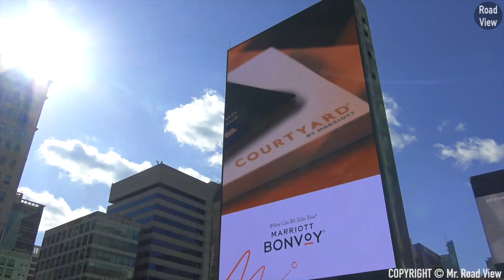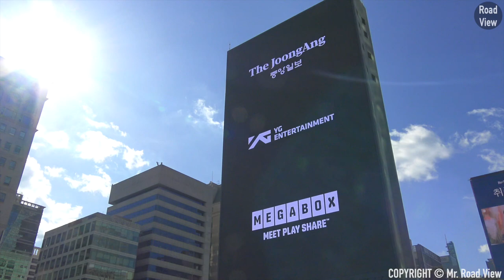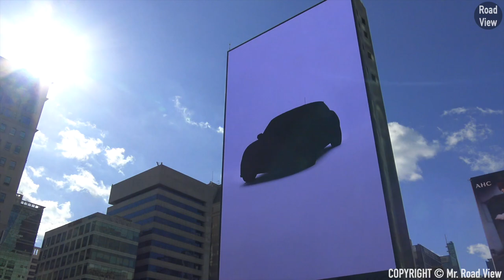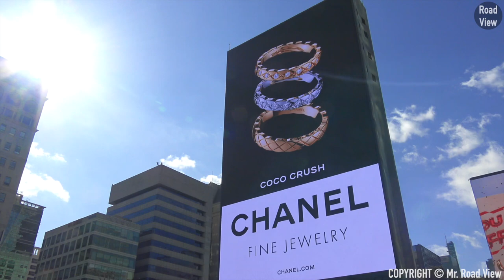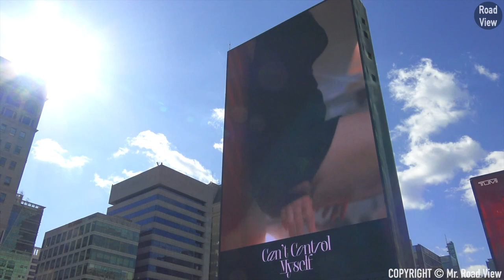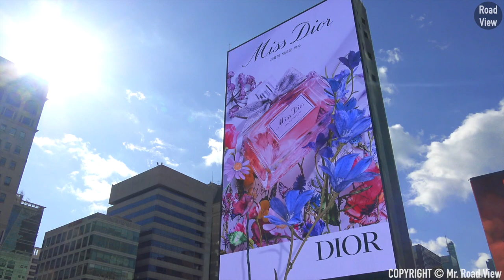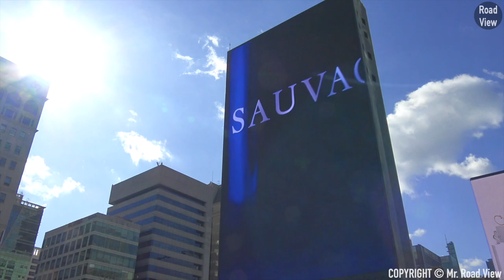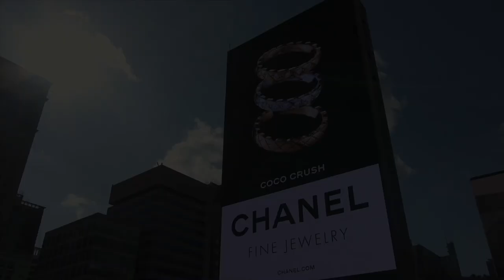2022년 임인년 파르나스타워 미디어 아트 광고 10분 모음집 l Coex Parnas Tower Public Media Art 10 Min. CF Compilation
촬영 일자 : 2020년 2월 6일 일요일 오후 12시 25분

코엑스 파르나스 타워 Coex Parnas Tower

• 서울특별시 강남구 삼성동에 위치해 있는 고층 오피스 건물.

• GS건설이 시공하고 파르나스호텔이 운영하는 프라임 비즈니스 빌딩.

• 지하 8층, 지상 40층 규모로 지하철 2호선 삼성역과 5성 호텔(그랜드 인터컨티넨탈 서울 파르나스), 쇼핑몰(파르나스 몰/현대백화점 무역센터점/스타필드 코엑스점)과 연결된 강남에서도 핵심지역의 오피스 건물.
• 원래는 호텔 건물로 계획되었지만, 공사 중 오피스 건물로 바뀌었다.

• 강남 한복판에 위치한 이유로 준공 10개월만에 임대율 95%를 달성하였다.

• 2017년 기준, 서울 강남권에서 월 임대료가 제일 비싼 오피스 건물.

• 롯데월드타워 오피스 임대료보다 더 비싼것으로 나타났다.

• 대표적으로 라이엇 게임즈 코리아, 블리자드 엔터테인먼트 한국지사, 포르쉐 코리아가 입주해있다.

출처 - 나무위키 '파르나스 타워'

* 카메라 : Insta360 One X 2, iPhone SE2 (2020), Sony AXP-35
* 마이크 : Zoom H1, Blue Yeti Nano
* 편집 프로그램 : Final Cut Pro X
* 짐벌 : Osmo Mobile 4

Seoul Gangnam-gu Coex Parnas Tower Public Media Art 10 Min. CF Compilation

Coex Parnas Tower

• A high-rise office building located in Samseong-dong, Gangnam-gu, Seoul.

• A prime business building constructed by GS E&C and operated by Parnas Hotel.

• With 8 stories below ground and 40 stories above, it is located in the core area of ​​Gangnam, which is connected to Samseong Station on Subway Line 2, 5-star hotels (Grand InterContinental Seoul Parnas), and shopping malls (Parnas Mall/Hyundai Department Store World Trade Tower Branch/Starfield COEX Branch) and office building.

• It was originally planned as a hotel building, but it was converted into an office building during construction.

• Due to the location, the rental rate was 95% within 10 months of completion.

• As of 2017, the office building with the highest monthly rent in Gangnam, Seoul.

• It was found to be more expensive than the Lotte World Tower office rent.

• Representatively, Riot Games Korea, Blizzard Entertainment's Korea branch, and Porsche Korea are located.

* Camera : Insta360 One X 2, iPhone SE2 (2020)
* MIC : Zoom H1, Blue Yeti Nano
* Edit Program : Final Cut Pro X
* Gimbal : Osmo Mobile 4